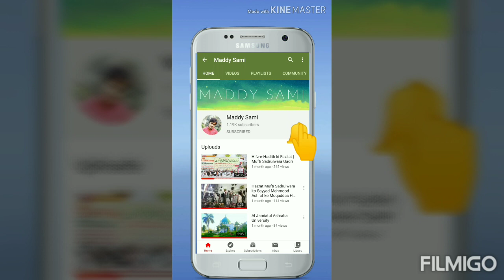New | Ashrafia University Mubarakpur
Button 😃 , Jazakallah